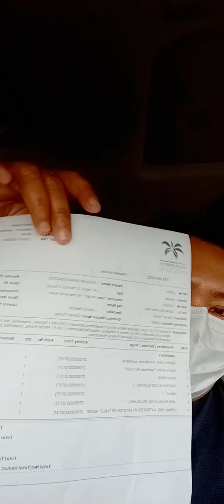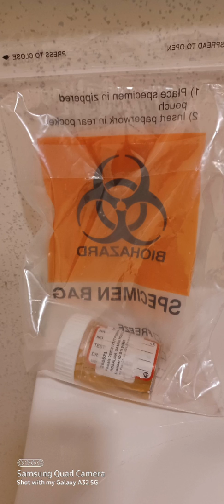❤️KALUSUGAN MO INGATAN MO